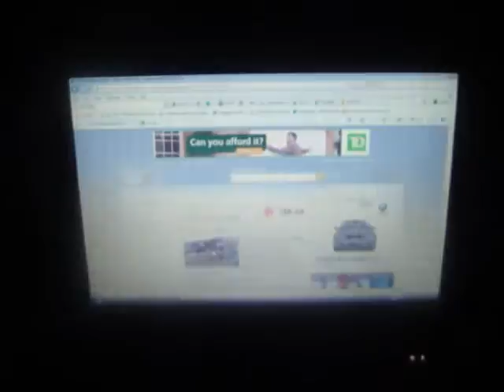Universe *27*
March 26, 2011 at 8.30 PM there was an earth hour . We  took part in this event by shut off all the lights and TV, gaming system , nothing was on for One Full Hour. My laptop was on because that was working with a battery and this battery operated laptop is not the part of Earth Hour Event . So this is my way to participate in that important Event. I saved energy & used energy at same.